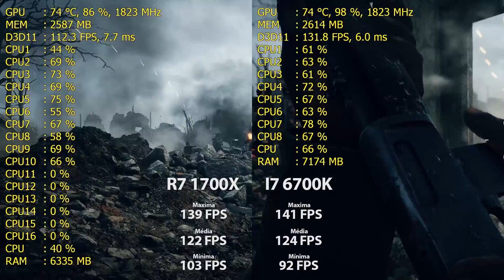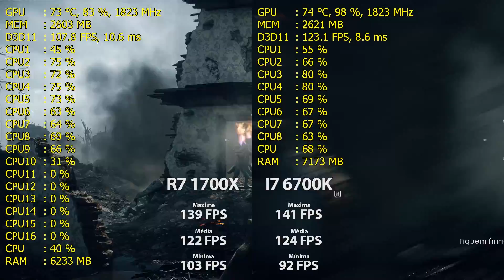« DIFERENÇA??? » AMD RYZEN R7 1700X vs I7-6700K no Battlefield 1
« SERÁ QUE VALE? » AMD RYZEN R7 1700X vs I7-6700K no Battlefield 1

Neste vídeo colocamos lado a lado o lançamento AMD Ryzen R7 1700X vs o Intel Core I7 6700K no Game Battlefield 1- Este foi um comparativo que realizamos no dia 22/02 quando tivemos a oportunidade de ficar 3 horas com a CPU disponível na bancada, espero que gostem ^^

Like + Favorito + Comenta ai o que achou, blz!